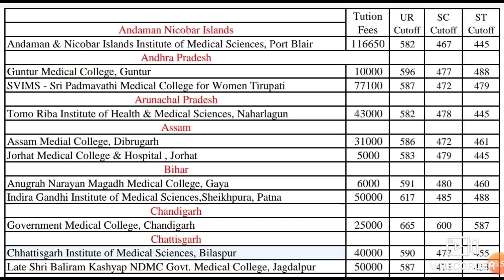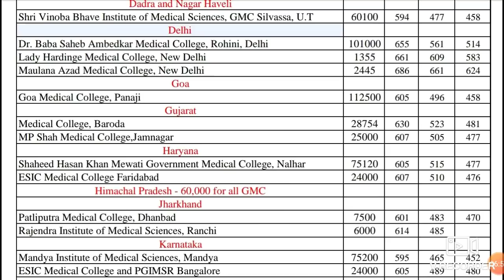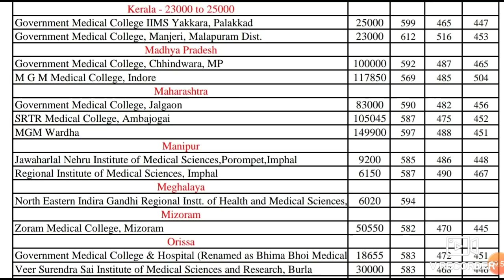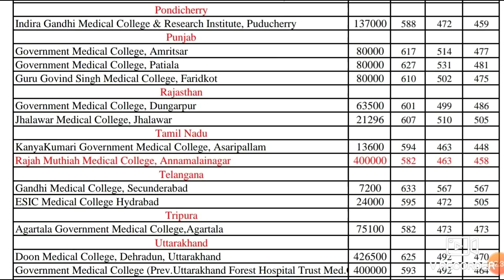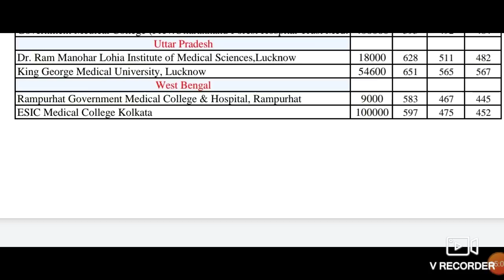NEET UG 2020 !! State wise Fees & cutoff of Government medical College in India !! All india quota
In this video I telling about  NEET UG 2020 !! State wise Fees & cutoff of Government medical College in India !! All india quota.

Harsahay Chopra